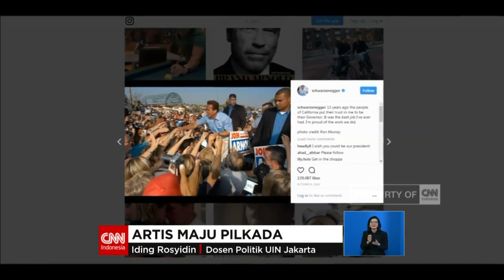Geliat Artis Maju Pilkada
Rangkaian proses Pilkada serentak 2018 tengah berlangsung. Tidak hanya dari kalangan politisi saja yang mendaftar, posisi kepala daerah juga turut dibidik sejumlah selebritas.

Di tengah ramainya partisipasi artis dalam Pilkada, pertanyaan seputar kompetensi serta kualitas artis pun kembali menyeruak di tengah masyarakat

Like & Follow Facebook:
CNN Indonesia

cnnindonesia